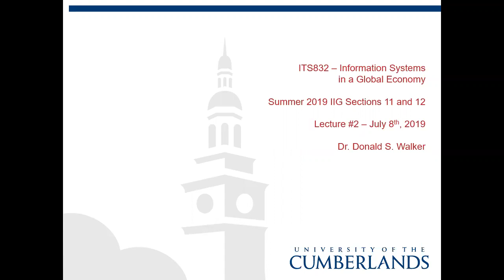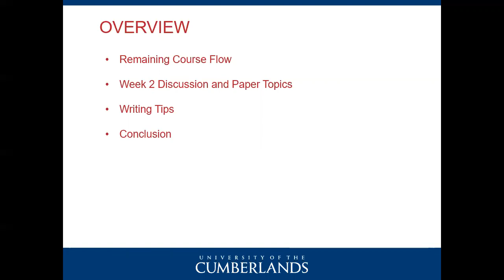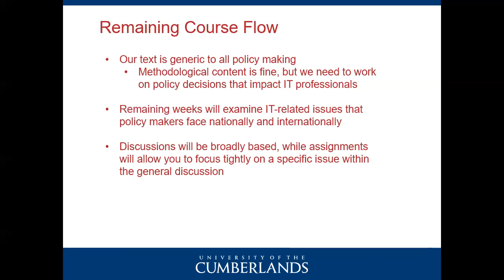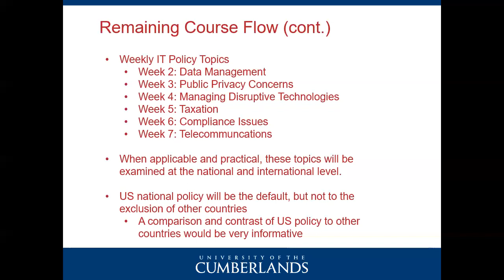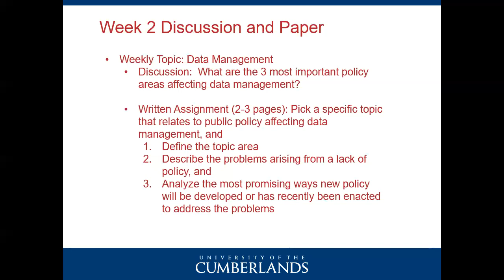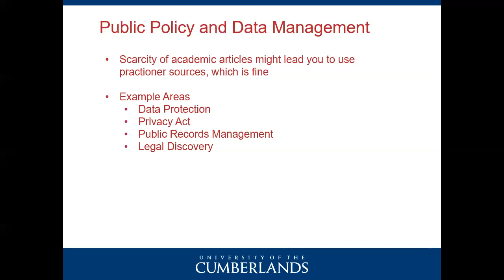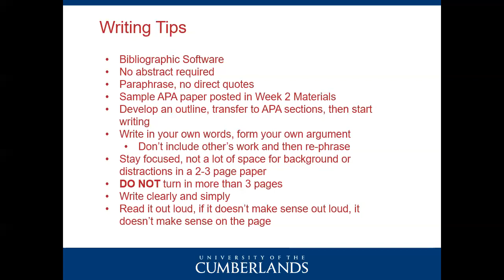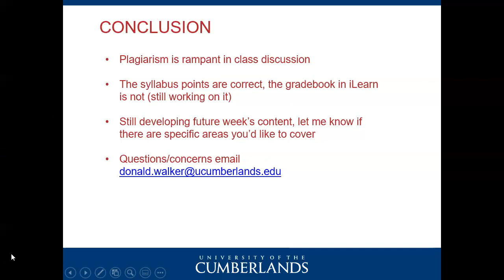ITS832 Lecture 2